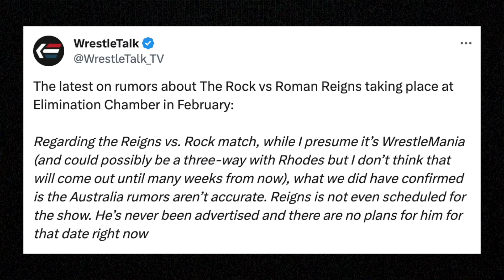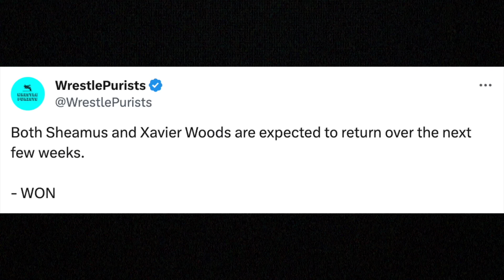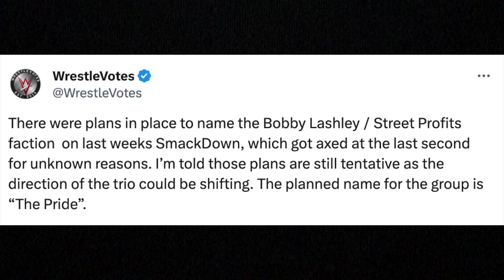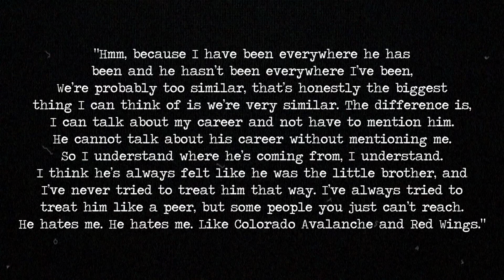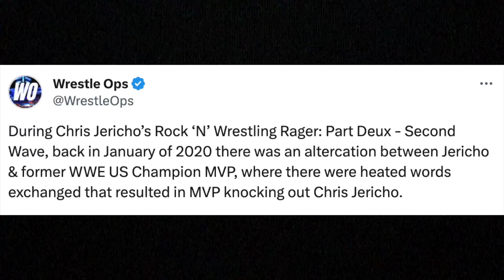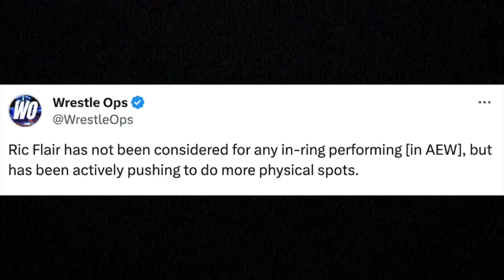Things Just Got More Complicated…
We’ve all believed that Roman Reigns was going to work the Elimination Chamber PLE in Australia. And a ton of reports were saying that The Rock and Roman Reigns were going to have their long-awaited dream match there. However, that might not be the case according to some new reports from the Wrestling Observer Newsletter.

0:00 - Roman Reigns NOT Advertised
2:01 - Two WWE Returns
2:31 - R-Truth's Impressive Sales
2:58 - Bobby Lashley's Faction Name
3:44 - CM Punk on Seth Rollins
4:38 - Bayley on AJ Lee
5:25 - Chris Jericho vs MVP
6:12 - Jeff Hardy Is NOT Happy
6:51 - More on Sting's Retirement Match